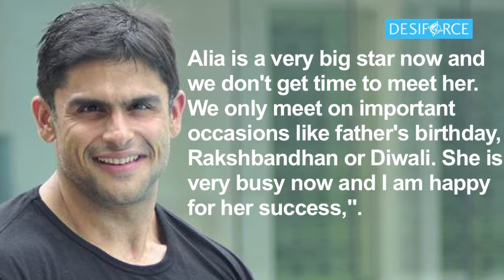Alia a big star now, don't get time to meet her Rahul Bhatt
Fitness trainer Rahul Bhatt says his sister Alia Bhatt is a big star now and he doesn't get to meet her quite often.